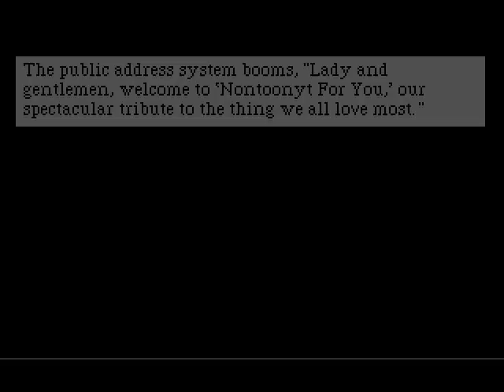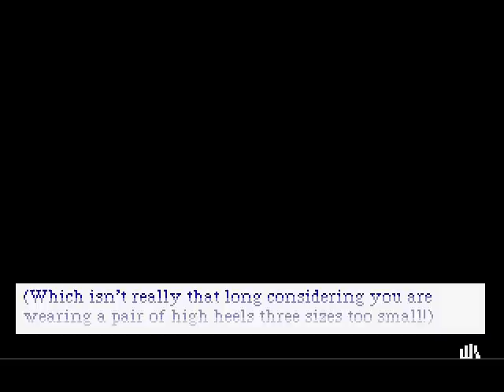Let's Play - Leisure Suit Larry 3 - Part 7